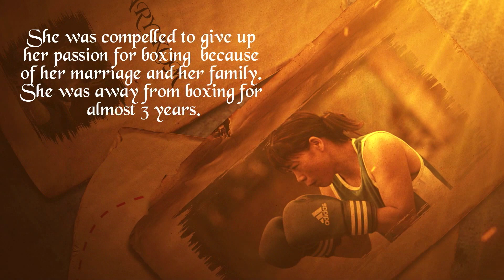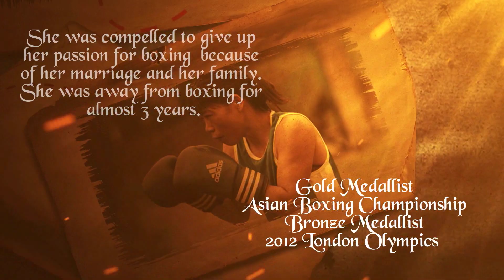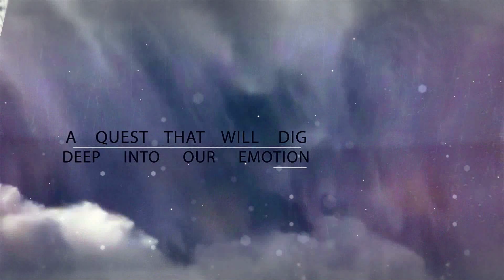Challenge Your Limits